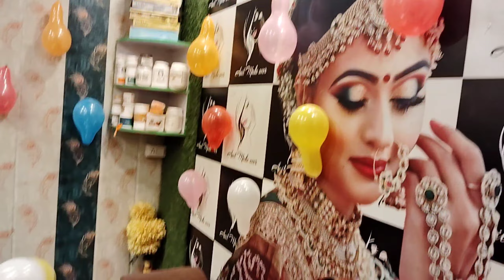मेने और मेरी फ्रेंड ने न्यू ईयर पर की जमकर खूब मोज मस्ती | Rakhi cooking | Suhana vlog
मुझे ऐसे ही सपोर्ट करते रहें धन्यवाद🙏🙏